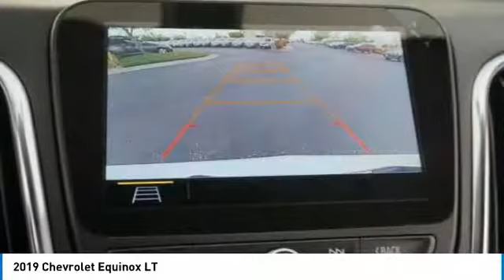2019 Chevrolet Equinox Loveland CO T19467